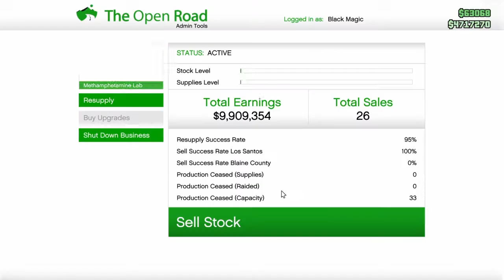Mezzo-soprano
Timestamps:
00:00 - Skirmish Jerks Get Whats Coming to Them
00:26 - Andrew Impression
01:18 - CTF Clutch
05:04 - DM Tag Team
05:26 - Random OW Clip
05:52 - GTA Glitch
06:06 - Hello?? Sup.
06:17 - Andrew's Car Glitches
06:42 - People Being Loud at the Docks
07:31 - GTA Takes 8 Minutes to Start my Resupply
09:55 - Nice Deluxo Girl
11:50 - This Close to Failing the Heist
12:38 - Flare Wheels
13:09 - Tank Launcher
13:27 - Shaking Truck
13:42 - Noobs with AA Turret
14:56 - Drowning Some Chump
15:54 - Solomon Wears His Helmet
17:26 - Pro Skillz